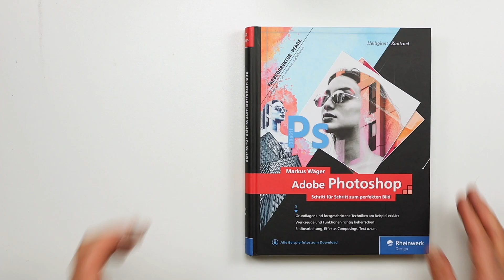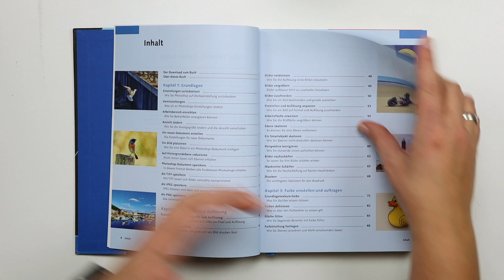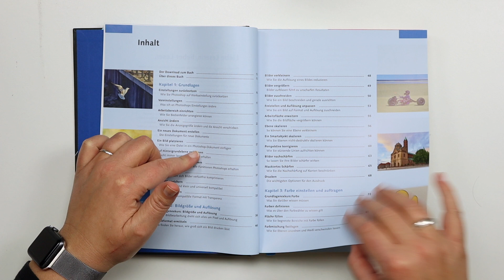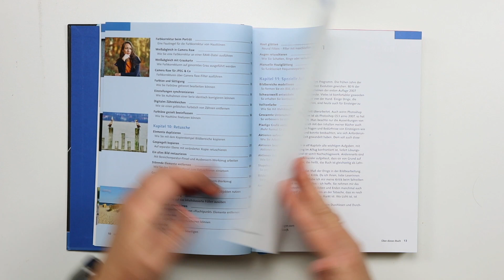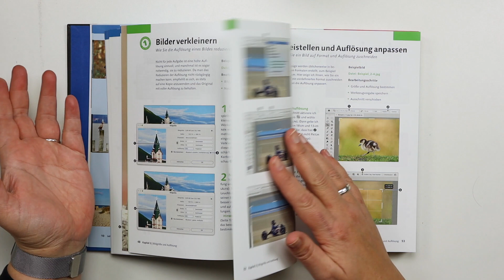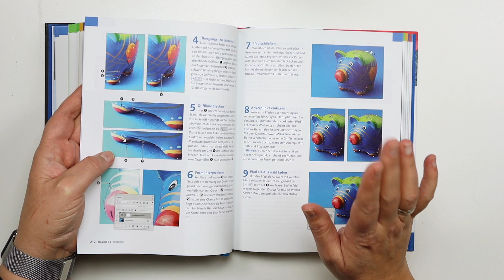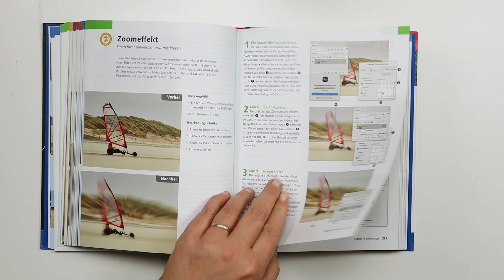Rezension: Buch Adobe Photoshop (120 Workshops) von Markus Wäger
In dieser Rezension werfen wir einen Blick auf "Adobe Photoshop (120 Workshops)" von Markus Wäger und erkunden die vielfältigen Techniken, die in den Workshops behandelt werden!
▼Bitte öffne die Info-Box ▼
🎨Möchtest du Mitglied auf dem Kanal werden? Schau hier vorbei: / @digidesignresortcom
Alles ohne Werbung -
Hol dir den Planer für dein Printable Business - so weißt du immer, wann welcher Feiertag kommt und auch, welche Printable du dafür designen kannst!
📹Auf diesem YouTube Kanal findest du komplette Online Kurse zu verschiedenen Themen rund um die Erstellung und Vermarktung von Printables (aka Digitalen Produkten). Schau dir die Playlisten an: